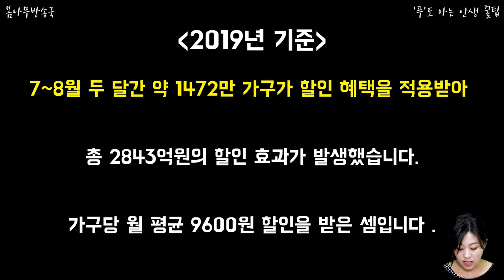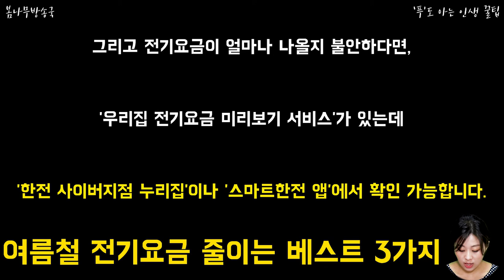여름철 전기요금 줄이는 베스트 3가지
돈이 되는 정보들~!

어떤것들이 있을까?